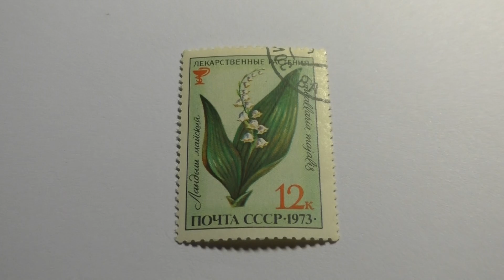Почтовая марка. Почта СССР. 1973 г. Лекарственные растения. Ландыш майский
Увеличение и обзор почтовой марки. Почта СССР. 1973 года выпуска. Серия лекарственные растения. Ландыш майский. Цветная. Прямоугольная. Цена 12 копеек. Гашеная. Гашение почтовое. Рекомендовано смотреть в Full HD на большом экране.